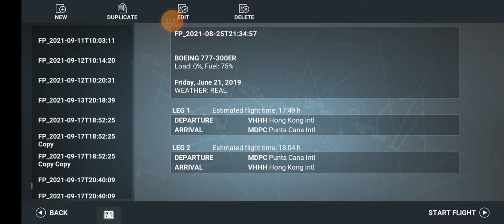RFS Airbus Industrie A330-300 Landing at Naples, Italy🇮🇹 (Flight VK399 Hong Kong🇭🇰 - Napled🇮🇹)